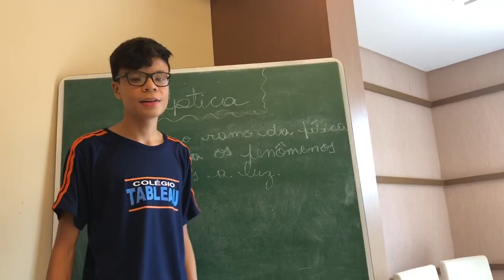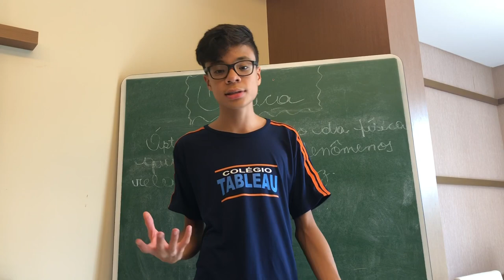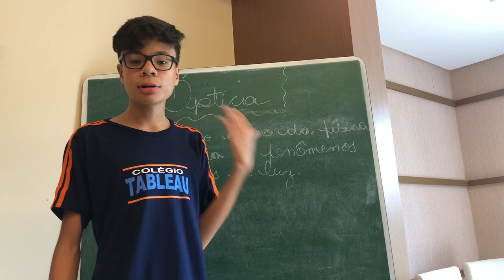Explicação de óptica! Mais torta na cara!😱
Vídeo explicando ou tentando explicar um pouco sobre óptica kkkkk